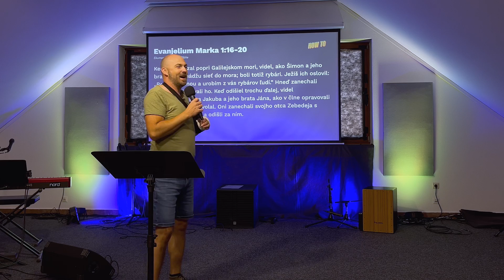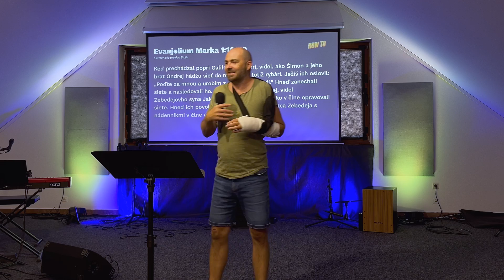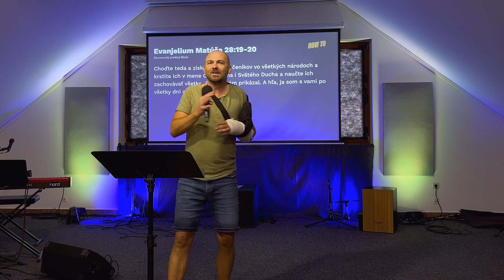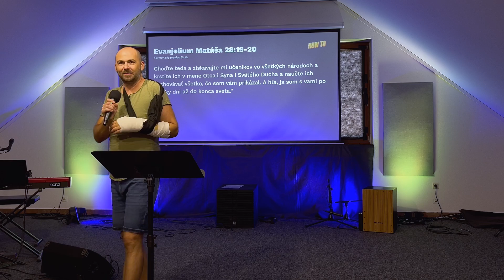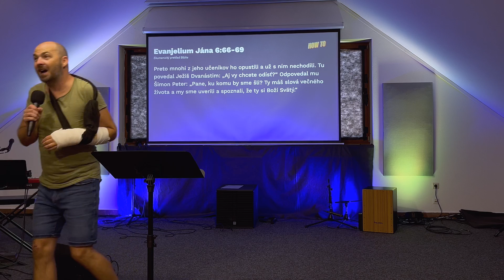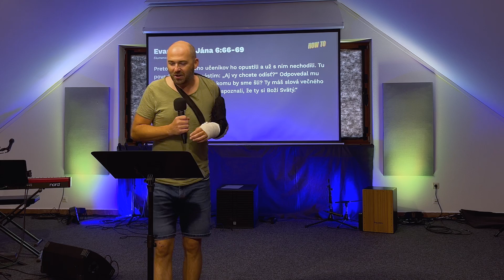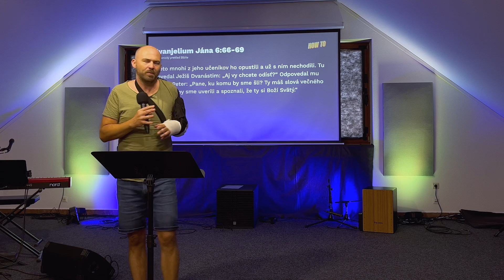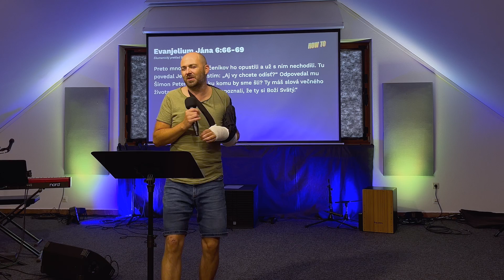Každý niekoho nasleduje. Úplne každý!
Nikto z nás nie je izolovaný ostrov. My všetci sme pod vplyvom niekoho či niečoho. Každý z nás niekoho či niečo nasleduje. Prečo teda nedať šancu Ježišovi a neskúsiť nasledovať jeho? Ježišov život bol charakteristický aj tým, že si zámerne vyberal nasledovníkov, učeníkov. Nasledovať Ježiša môžeme aj dnes. Ako ho ale nasledovať v 21. storočí?

Prvá časť zo série kázní HOW TO: AKO NASLEDOVAŤ KRISTA V 21. STOROČÍ?

Viac o CityChurch Pezinok sa dozviete na našich kanáloch.

Naše kázne môžete počúvať tiež ako AUDIO na našom webe, alebo v podcastových aplikáciách.

Dávam do pozornosti aj náš zborový podcast, v ktorom robíme rozhovory so zaujímavými hosťami na rôzne témy.